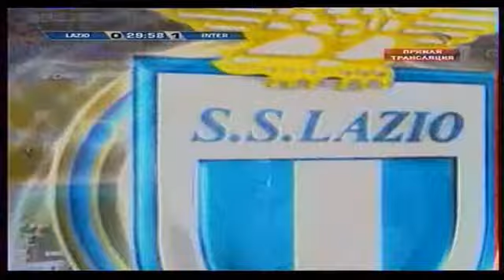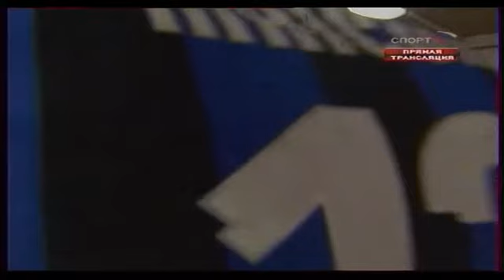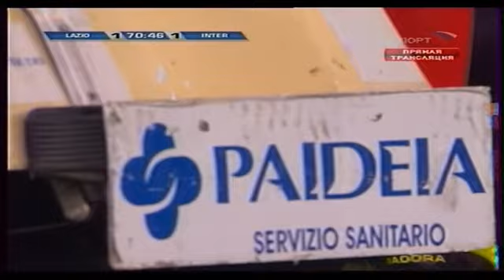Stagione 2007/2008 - Lazio vs. Inter (1:1)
Stagione 2007/2008, 31-a Giornata, 29 Marzo 2008. Stadio Olimpico - Lazio vs. Inter (1:1).

Marcatori: 11' Crespo, 59' Rocchi.

Lazio: 32 Ballotta; 29 De Silvestri (83' 3 Kolarov), 13 Siviglia, 25 Cribari, 2 Radu; 6 Dabo, 24 Ledesma, 85 Behrami; 19 Pandev; 9 Bianchi (89' 17 Tare), 18 Rocchi.
A disposizione: 1 Muslera, 7 Rozenhal, 23 Meghni, 26 Mudingayi, 68 Manfredini.
Allenatore: Delio Rossi.

Inter: 12 Julio Cesar; 13 Maicon, 24 Rivas, 16 Burdisso, 6 Maxwell; 5 Stankovic, 26 Chivu (73' 14 Vieira), 4 Zanetti, 28 Maniche (66' 11 Jimenez); 8 Ibrahimovic (69' 29 Suazo), 18 Crespo.
A disposizione: 1 Toldo, 23 Materazzi, 30 Pelé, 45 Balotelli.
Allenatore: Roberto Mancini.

Arbitro: Roberto Rosetti (Torino).

La Lazio parte forte e ci prova subito con due tiri da fuori area: il primo su calcio piazzato dai 20 metri con Maniche che respinge uscendo dalla barriera (1'), il secondo con Ledesma dai 30 metri con la palla di poco alta sulla traversa. Al 9' bella palla di Maniche in profondità per il taglio di Crespo, l'argentino però è pescato giustamente in fuorigioco. Al 10' De Silvestri cerca il taglio di Behrami in area sulla sinistra, palla di poco sul fondo. Passa un solo minuto e l'Inter va iun vantaggio (11'): gran palla di Stankovic per Maicon sulla destra, il brasiliano entra in area e mette in mezzo per Crespo, l'argentino non perdona sotto porta. La Lazio cerca subito la rete del pareggio (13'): prima J.Cesar blocca un colpo di testa di Cribari in area, poi bella parata in due tempi del brasiliano su tiro da fuori area di Dabo che aveva rubato palla a Ibrahimovic. Al 17' pregevole conclusione di Maniche da fuori area, Ballotta blocca con sicurezza. De Silvestri ci prova da fuori area al 23', Julio Cesar fa suo il pallone. Chivu calcia una punizione dalla destra al 25', il colpo di testa di Burdisso in area è bloccato in tuffo da Ballotta. Al 27' gran lancio di zanetti che pesca in profondità Ibrahimovic, lo svedese entra in area e calcia a rete, Ballotta blocca in due tempi anticipando di un soffio l'accorrente Crespo. Al 31' Crespo prova ad approfittare di un retropassaggio pericoloso di Cribari per Ballotta, il portiere della Lazio si salva anticipando l'argentino. Inter vicina al raddoppio al 35': Chivu pesca bene Crespo sulla sinistra, l'argentino entra in area e prova il diagonale, Ballotta blocca a terra. Sul capovolgimento di fronte gran tiro di Dabo da fuori area e grande risposta di Julio Cesar che mette in corner. Nerazzurri pericolosi al 37': Zanetti pesca bene Ibra sulla sinistra, lo svedese mette in mezzo, Maniche anticipato di un soffio dopo un rimpallo in area. . Al 44' Maicon perde palla sulla sua trequarti, Pandev se ne impossessa e cerca di sfondare centralmente, provvidenziale l'intervento di Chivu. Passa un minuto (44') e Crespo viene anticipato in area su bel cross di Maicon dalla destra.

Le squadre rientrano dagli spogliatoi senza cambi. La lazio cerca di spingere per trovare il gol del pareggio, l'inter si difende con ordine ed è pronta a ripartire quando recupera il pallone. All'53' Chivu calcia una punizione dalla destra, Ballotta cerca di bloccare la palla ma manca la presa, Rosetti fischia un fallo di Burdisso in area. Al 54' Ibra pesca l'accorrente Maniche al limite dell'area, il tiro del portoghese è bloccato a terra da Ballotta. All'56' doppio corner per la Lazio dalla destra, la difesa nerazzurra libera in entrambe le occasioni. Al 58' Ibra parte in contropiede, lo svedese perde l'attimo per il passaggio a Crespo. Un minuto dopo (59') altro contropiede nerazzurro, Ballotta blocca il cross di Stankovic dalla destra. Sull'azione successiva la Lazio pareggia: Rocchi, lanciato sul filo del fuorigioco (dalle immagini tv si vede che l'attaccante della Lazio è davanti a tutti i difensori nerazzurri con il busto), si presenta solo davanti a Julio Cesar e lo infila con un diagonale. Al 64' splendida parata di Julio Cesar che manda la palla sulla traversa su un tiro di Behrami deviato da Rivas. Al 66' sinistro di Radu da fuori area, in posizione defillata sulla sinistra, la palla palla è di poco alta. Punizione per l'Inter dai 25 metri in posizione defilata sulla sinistra al 69': il tiro di Chivu è sul fondo alla sinistra di Ballotta. Al 71' Chivu, dopo uno scontro con Dabo, non ce la fa e deve uscire dal campo, al suo posto Vieira. Al 73' punizione per l'Inter all'altezza del vertice sinistro dell'area avversaria: calcia Jimenez, De Silvestri trattiene Rivas in area, il colombiano cade ma Rosetti lascia correre. Al 77' Lazio pericolosa: Dabo pesca Rocchi in area sulla sinistra, la girata al volo dell'attaccante biancoceleste è di poco a lato. Al 82' Lazio vicina al gol: gran conclusione di Dabo da fuori area, la palla sbatte contro la traversa e torna in campo, poi libera Maxwell. Al 86' Jimenez calcia una punizione dalla sinistra, Ballotta esce in presa alta.